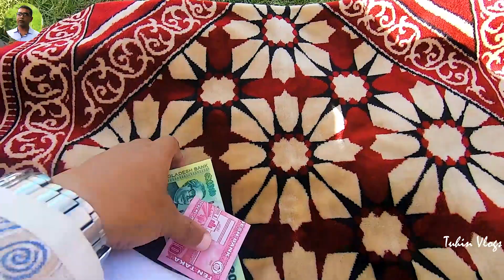ঈদ মোবারক। পবিত্র ঈদ উল আযহা উদযাপন | Eid Vlog wigh my family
সবাইকে ঈদ মোবারক। পবিত্র ঈদ উল আযহা উদযাপন করতে আমি এবার এসেছি পাবনা জেলার ঈশ্বরদী। ঈদের নামাজ আদায় করতে সকালে চলে গেলাম আমাদের ঈদগাহ। নামাজ শেষে আমার কোরবানী সম্পন্ন করে বিতরন করে আলহামদুলিল্লাহ কোরবানীর গোস্ত দিয়ে খাওয়া দাওয়া করলাম।